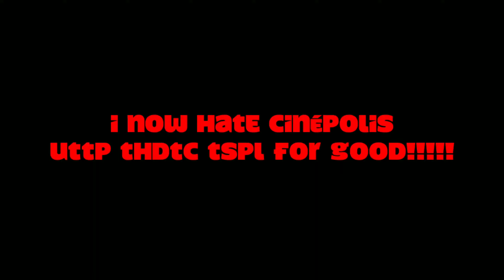YKW?!?!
AND I'M GONNA MAKE A RANT VIDEO ON CINÉPOLIS UTTP THDTC TSPL!